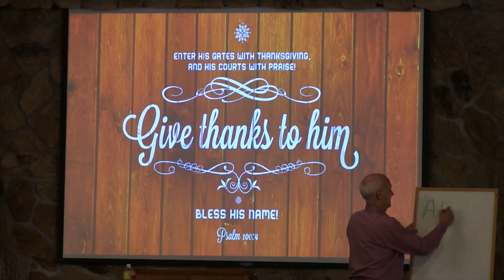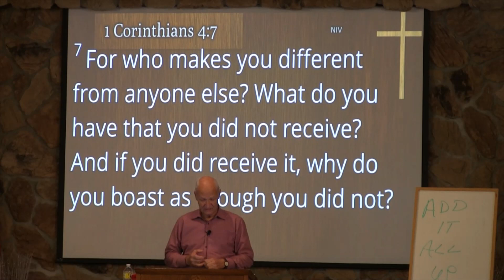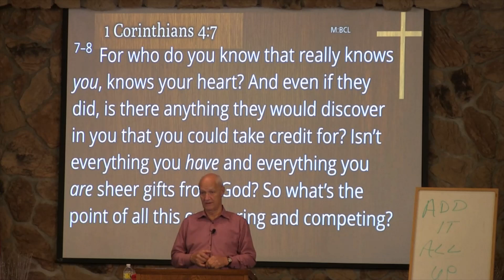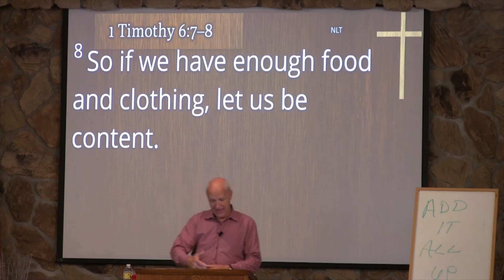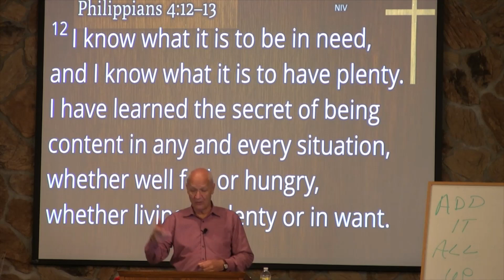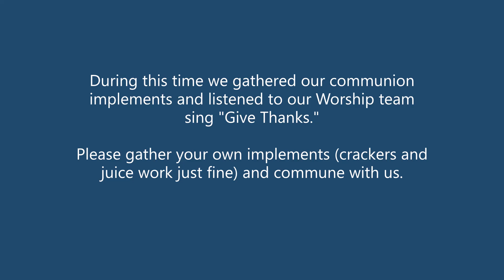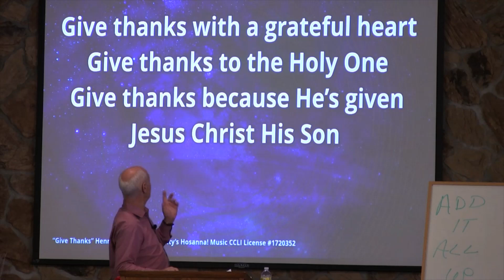Add It All Up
*Gather your communion elements and take communion with us at the end of our video.*

We have much to be thankful for!!